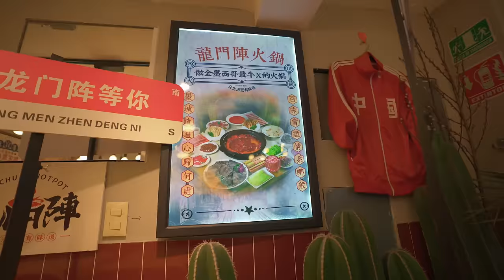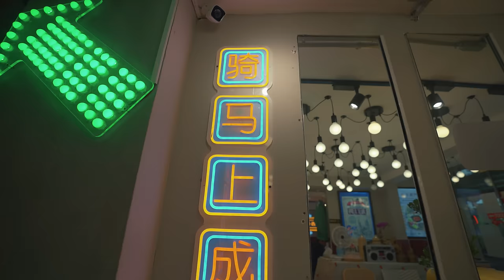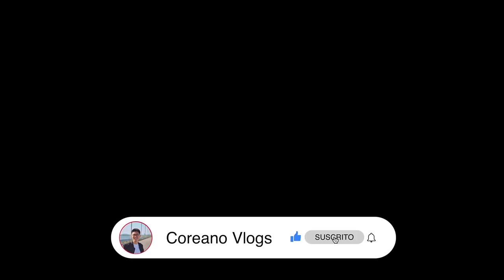¡En este RESTAURANTE CHINO cocinas en TU MESA!